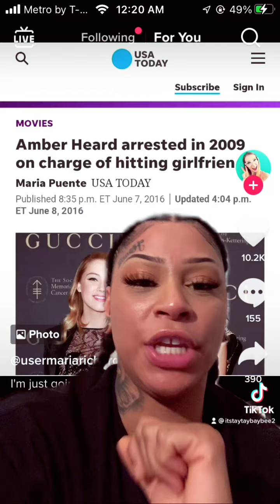Johnny Depp Part 2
He also got her the role in aqua man !! Smh women if you have a good man cherish him!! They have feelings & men matter too!!
I’m tired of women acting like they’re so innocent. Stop with this woman empowerment BS when other women are clearly wrong !! This is why I stand alone !! I don’t agree with just anyone!! Do better